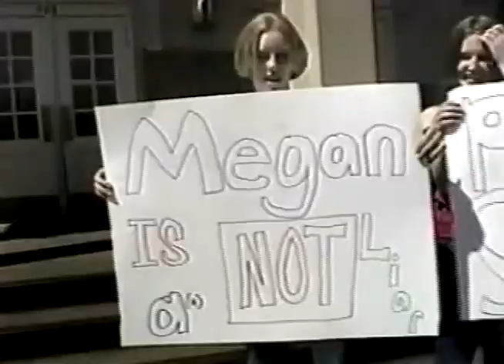Striking Prom Court